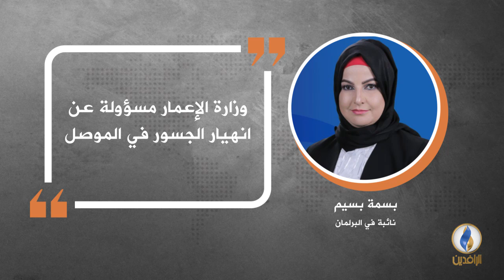في دقيقة .. أبرز التصريحات الصحفية ليوم الثلاثاء